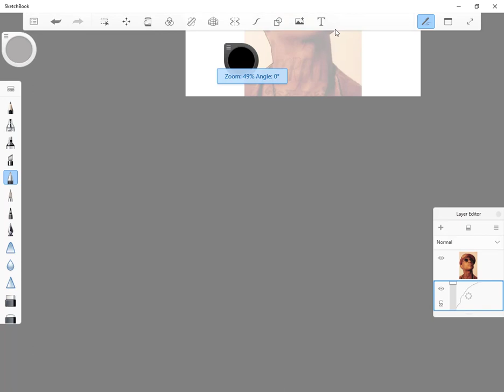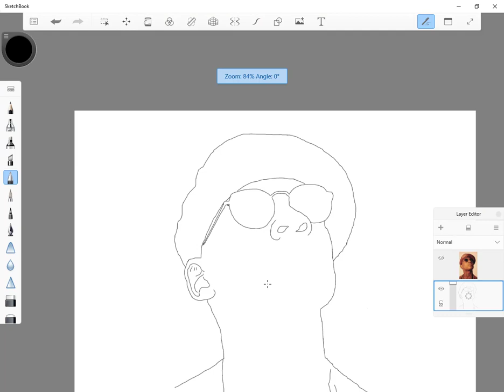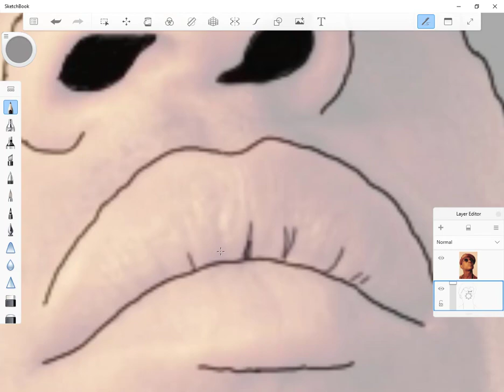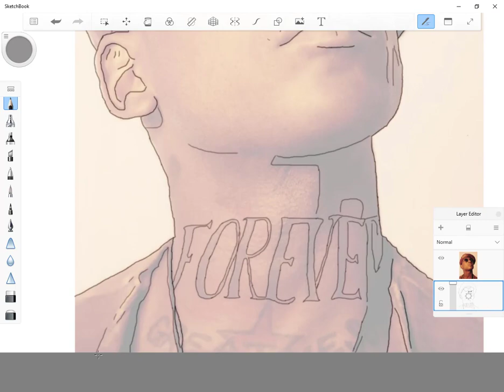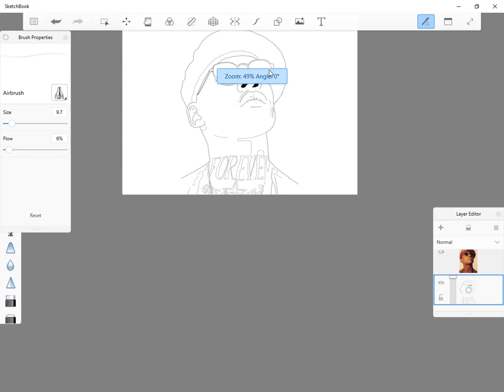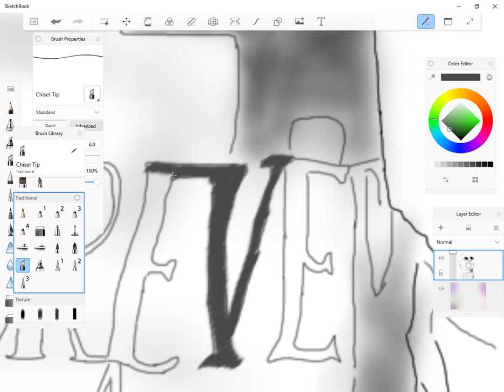Recreating SKEPTA in [SIX MINUTES] By Artofakind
Artofakind here and today I have a recreation of Skepta: a well known UK grime artist

This recreation took me over an hour and twenty minutes to complete but edited to take just six minutes by speeding up the time [TIME LAPSE].